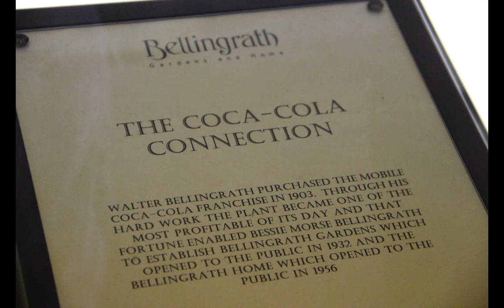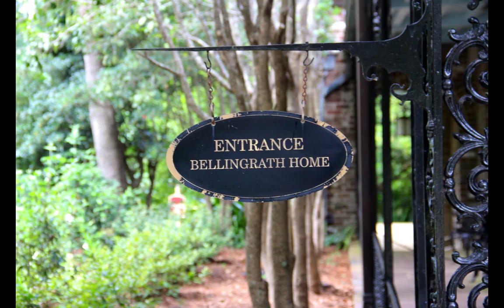Bellingrath Gardens and Home